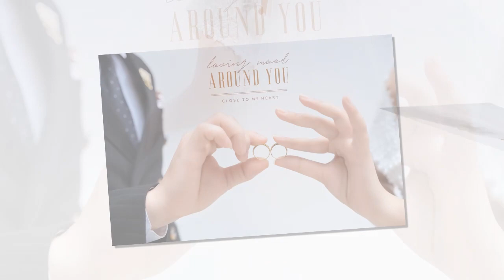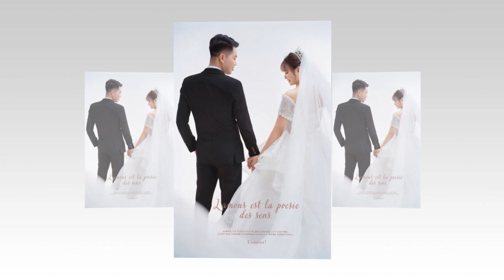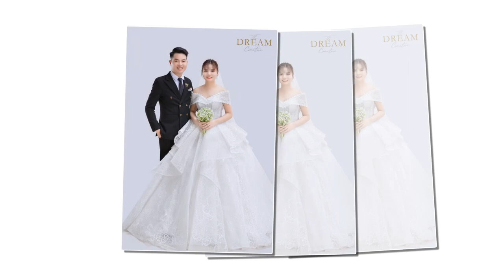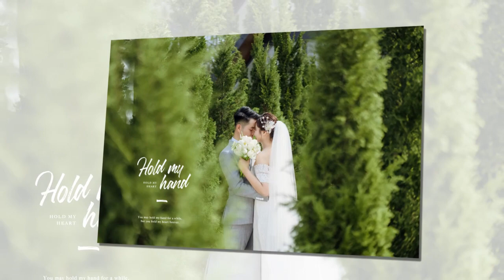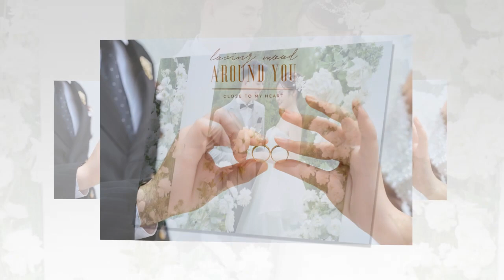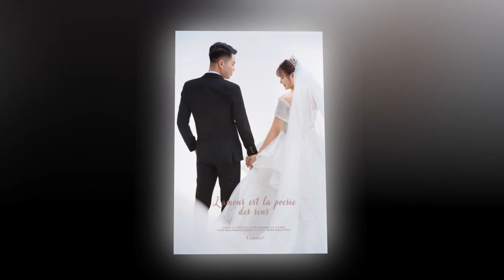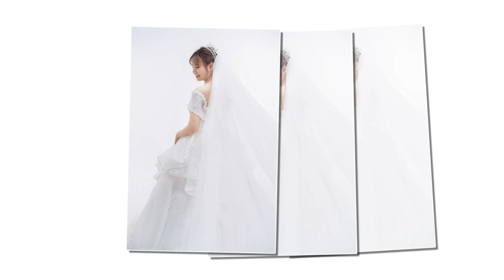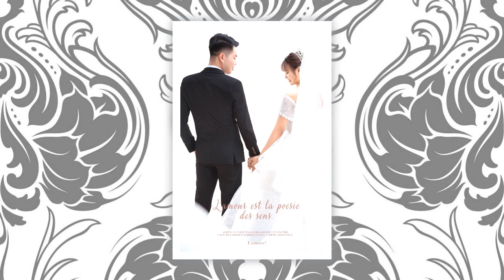Văn Thiêm - Nguyễn Yến